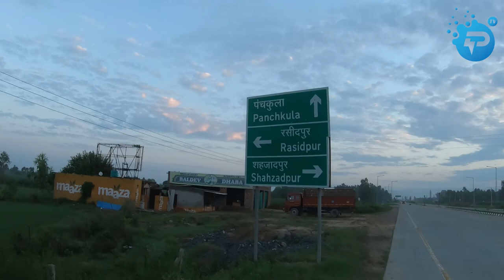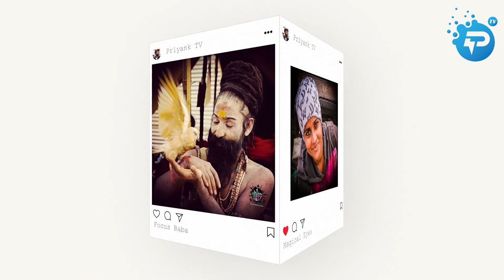My double century bicycle ride (Failed) | How not to ride double century ride | Freedom Ride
Century Ride to Kala Amb himachal pradesh (100km) | How to ride a century ride on bicycle
Jungle me Sarasvati kund | Jungle Century Ride |  Anyone can do it
My First Bikepacking Trip (Testing) in india 2021 | Tips & motivation for your first trip

Personal Brand:
Trippysoulwe Tour & Travel Company (Paid Travel Packages):
Icreatify Digital Solution (Digital Marketing Agency)

Top Videos Links:
Manali Travel News & Updates 2020 (Snowfall)
3.  Manali Snowfall Update 2020 | HRTC & All about travel | मनाली कैसे पहुंचे और कहाँ जाएँ? | 26th, 27th

Canon EOS 5D Mark IV 30.4 MP
GoPro Hero 8 Black
GoPro HERO9 Black — Waterproof Action Camera
Action Pro 3M
Samsung Galaxy Note 20 Offers
Samsung Galaxy Note 20 Ultra 5G Offers
Samsung EVO Plus 128GB
Swabs® 600g Heavy Duty Axe Fiber Glass Handle
SYGA 5 liters Portable Collapsible Water Storage Tank Water Container Water Carrier Lifting Bag
YANTRALAY 60 Minutes Rotating Tripod Time Lapse Stabilizer
Kraft Seeds Trowel
Coleman Polyester Atlantic Lite 10 Camping Sleeping Bag, 1.19Kg (6 Feet, Green)
Joby Gorillapod 5K Kit
LED Solar Emergency Light Bulb (Lantern)
BABAKING Charmy Stainless Steel Smart Adjustable Shape Kitchen Whisker for Kitchen Tools